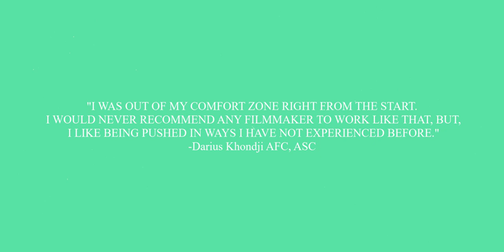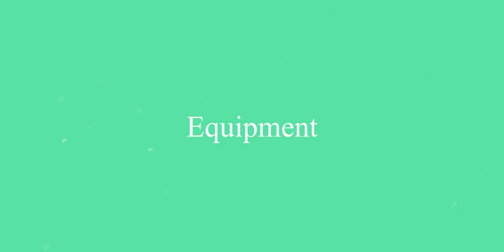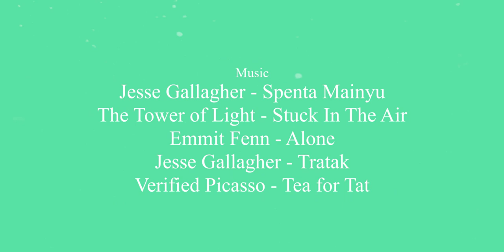How the Safdie Brothers Shoot a Scene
In today's video, I show you how Josh and Benny Safdie shoot a scene, how their style has developed over the years, and what equipment they use to achieve the look they are going for.

Timeline -
0:00 Introduction
0:46 History of the Safdie Brothers
3:18 How do they frame a scene?
6:17 Equipment
7:23 Conclusion

List of Films Featured -
Uncut Gems (2019)
Good Time (2017)
Heaven Knows What (2014)
Daddy Longlegs (2009)
The Pleasure of Being Robbed (2008)

Jesse Gallagher - Spenta Mainyu
The Tower of Light - Stuck In The Air
Emmit Fenn - Alone
Jesse Gallagher - Tratak
Verified Picasso - Tea for Tat